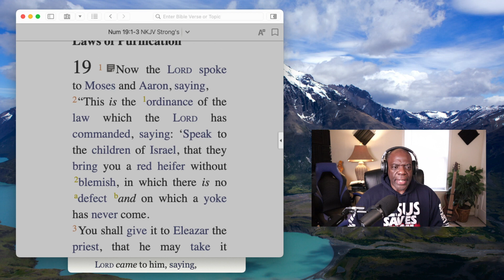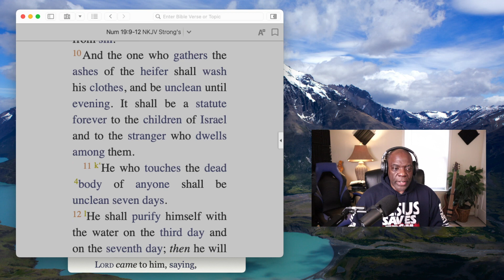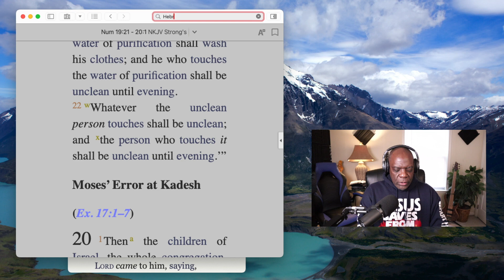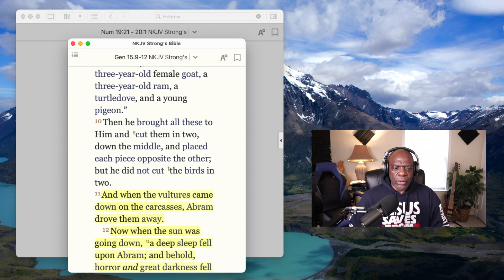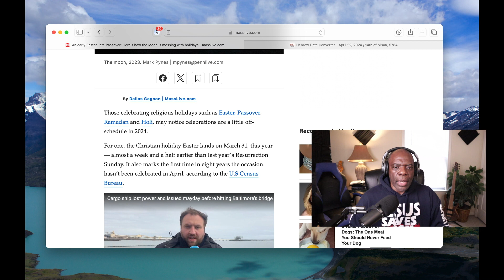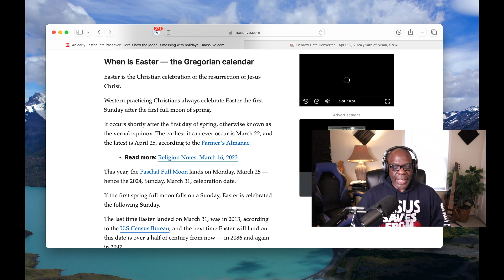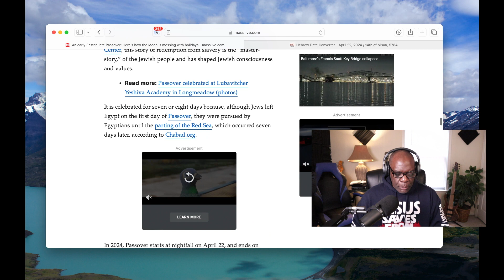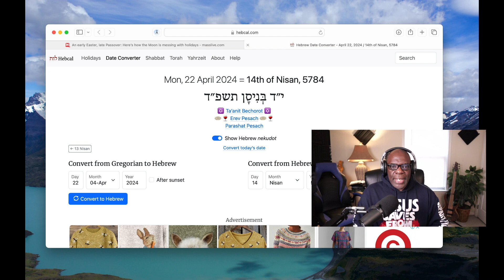The Red Heifers & Passover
What's the significance of the red heifers and why are the dates of Easter, Passover, and Resurrection is different?